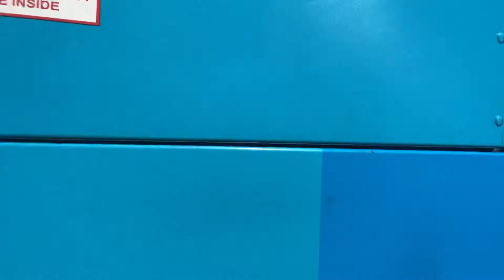Fresno Area Express FAX Q2017 Gillig BRT Plus CNG